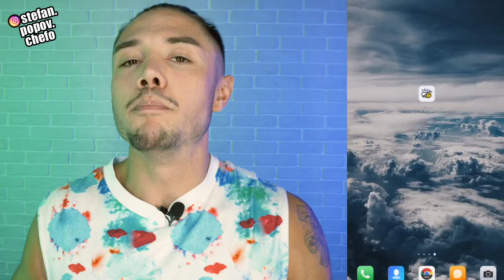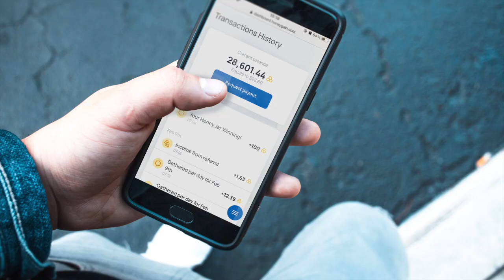БЕСЕН СИ! Ето топ 10 начина да потушиш гнева!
Инсталирай HONEYGAIN за пасивен доход и вземи своите 5 долара бонус сега!